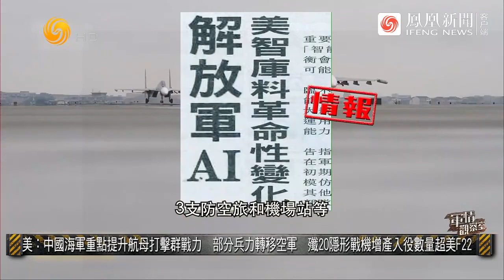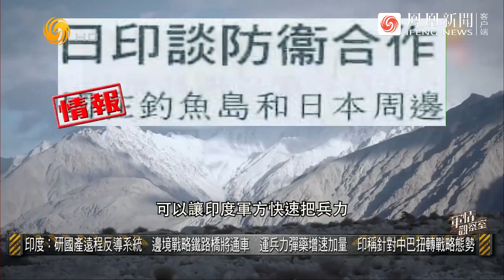美報告：中國海軍重點提升航母打擊群戰力，部分兵力轉移至空軍 | 台軍增源頭打擊力？專家：雄風導彈射程將達1000公里，可攻擊大陸腹地 | 軍情觀察室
美報告：中國海軍重點提升航母打擊群戰力，部分兵力轉移空軍，殲20隱形戰機增產入役數量超美軍F22；美軍：8月超大型演習，練戰時全球部隊到達，針對解放軍；美售台升級版地空攔截系統，台軍專家：應向美購遠程源頭打擊武器，點名戰斧導彈，圖戰時主動攻擊大陸軍事目標。